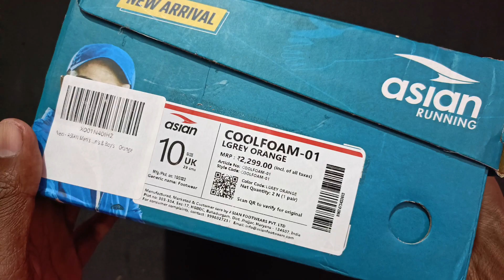Asian COOLFOAM-01 Shoes Unboxing & Full Review 💥 NEW 🔥🛍️💕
ASIAN Men's Coolfoam-01 Sports Running/Walking & Gym Shoes Casual Sneaker Shoes for Men's & Boy's…

Asian coolfoam-01
Asian coolfoam-01 shoes
Asian coolfoam-01 shoes review
Asian coolfoam shoes
asian coolfoam
Asian shoes review
Asian shoes
Asian running shoes
Asian shoes unboxing
asian coolfoam 01 shoes unboxing
asian coolfoam 01
shoes unboxing
asian shoe